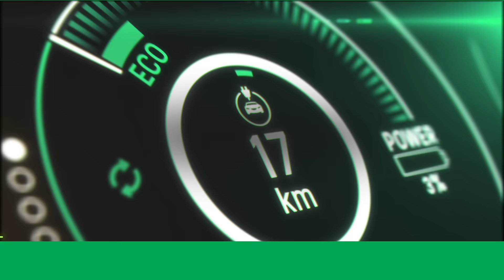Zakres usług GreenWay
GreenWay, oprócz budowy własnej sieci ogólnodostępnych stacji ładowania, dostarcza również kompleksowe rozwiązania z zakresu elektromobilności firmom i instytucjom, które chcą takowe wdrożyć.

Stacja ogólnodostępna lub prywatna, z mocą ładowania szybką lub normalną, z pełną instalacją, obsługą rozliczeń oraz klientów końcowych.

Chcesz poznać rozwiązania szyte na miarę Twoich potrzeb?